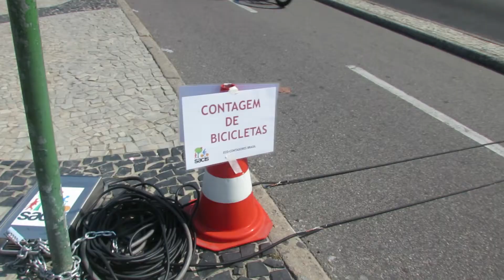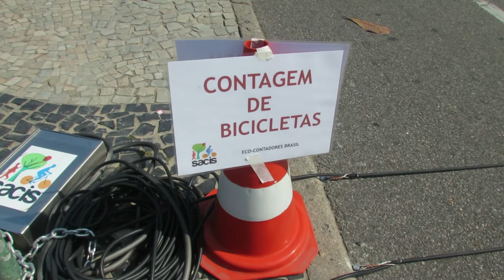Transporte Ativo realiza contagem eletrônica no RJ | Bike é Legal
A ONG Transporte Ativo realizou no último mês a contagem de ciclistas na ciclovia da orla de Copacabana, Rio de Janeiro (RJ). Esta foi a primeira vez que este tipo de pesquisa aconteceu com equipamento eletrônico. Veja na reportagem.Imagens de Fábio Nazareth.